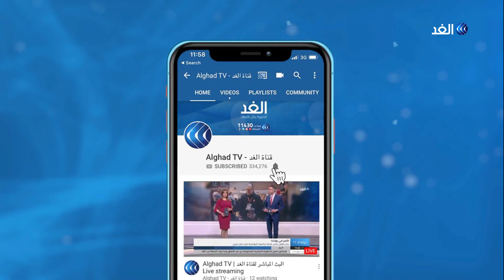جونسون يصارع الوقت.. هل يقنع مجلس النواب البريطاني باتفاق البريكست الجديد؟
حذر رئيس المفوضية الأوروبية جان كلود يونكر من رفض مجلس العموم البريطاني المصادقة على الاتفاق الجديد لخروج بريطانيا من الاتحاد.

وقال يونكر  إنه إذا لم يحصل الاتفاق الجديد على موافقة مجلس العموم سيكون الوضع معقد للغاية

المزيد من التفاصيل يتحدث مراسلا قناة الغد من بروكسل، سلامة عطا الله ومن لندن، عمرو المنيري، مع الإعلامية سينار سعيد، عبر النشرة الإخبارية.